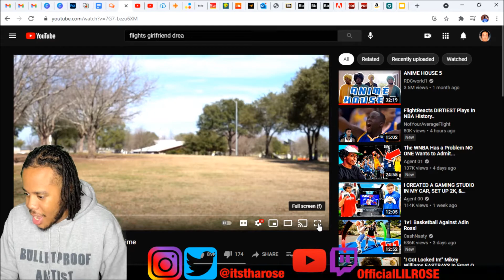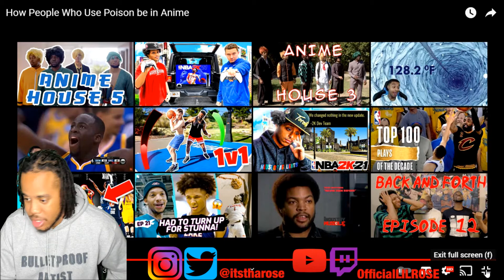RDCworld1 - How People Who Use Poison be in Anime *Reaction*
ANOTHER CLASSIC!